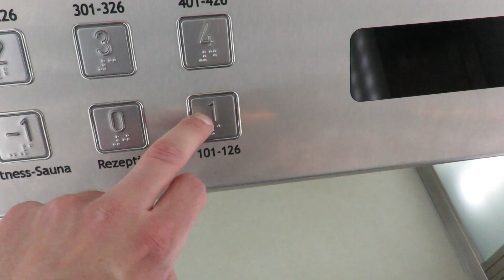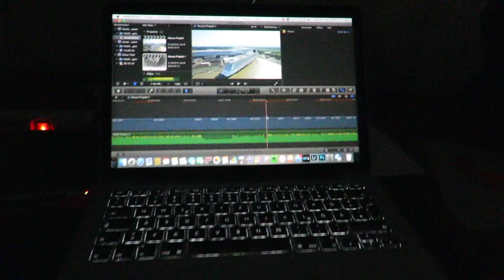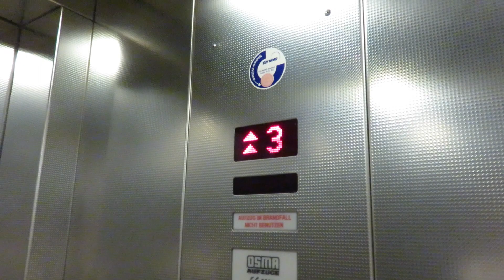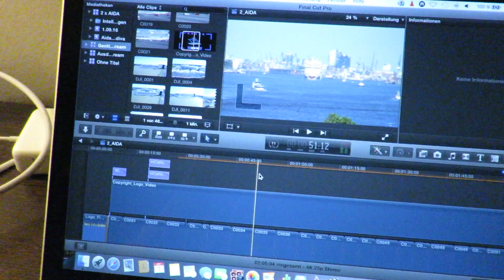VLOG #1 - Shipspotting Papenburg, Leer, Hamburg | Genting Dream, AIDAsol und AIDAdiva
Das Kreuzfahrtschiff Genting Dream, Aidasol und Aidadiva in einem Video.

Premiere auf Kallis Video Production; mein erster Vlog!

Ich war in Papenburg, Leer und Hamburg. In Papenburg war ich bei der Meyer Werft wo gerade die Genting Dream liegt. Da bin ich mit meinem Multikopter (Drohne) geflogen. In Leer war mein Hotel. In Hamburg habe ich mir das Auslaufen der AIDAsol und AIDAdiva angeschaut. Und dort direkt an der Elbe war auch mein zweiter Hotelaufenthalt. Zu sehen sind Szenen vom Auto fahren, Zeitraffer, Kopterszenen, Essen, Hotelzimmer, Frühstücksbuffet usw.

Das ganze ist erst mal nur ein Test. Ich hatte da Lust drauf mal so etwas zu machen. Ein kleiner Blick hinter die Kulissen sozusagen.
In so Videos kann ich natürlich einige Sachen einbauen, die ich in den normalen Video nicht verwenden könnte.

Wenn ihr Lust habt, öfter mal so Videos zu sehen oder ihr habt Lob/Kritik dann schreibt es doch in die Kommentare. Würde mich freuen.